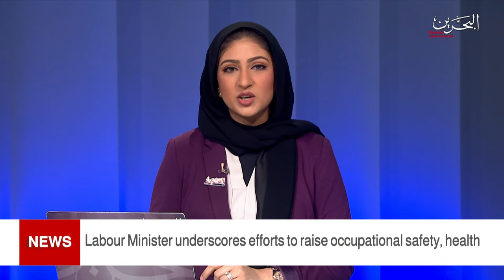BAHRAIN NEWS CENTER : ENGLISH NEWS 27-04-2021